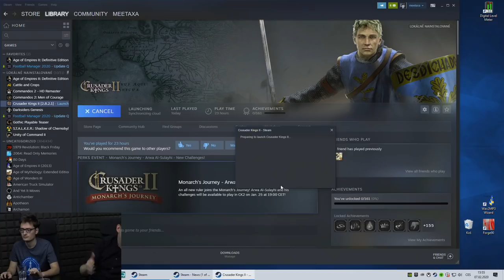LongPlay - Crusader Kings II - S02E10 - Velké finále!